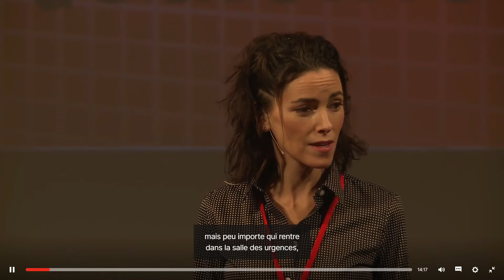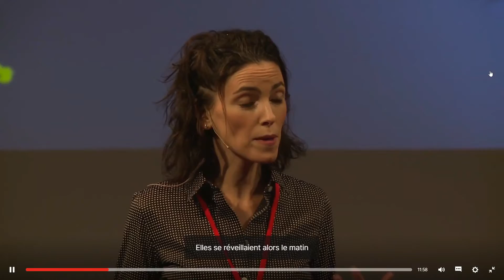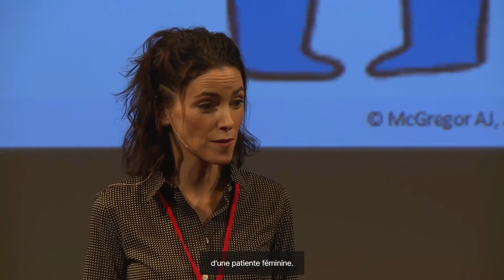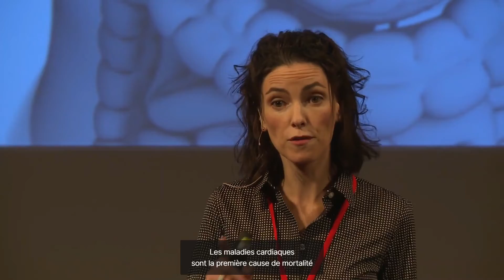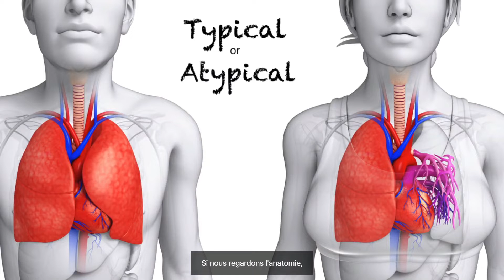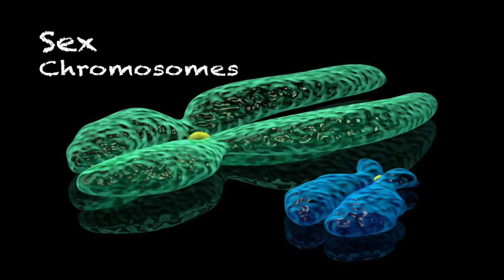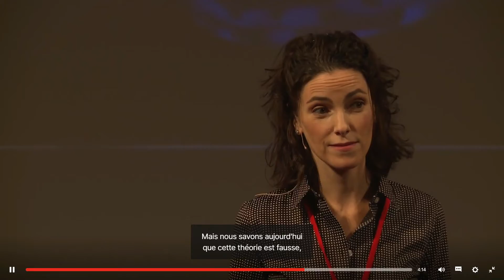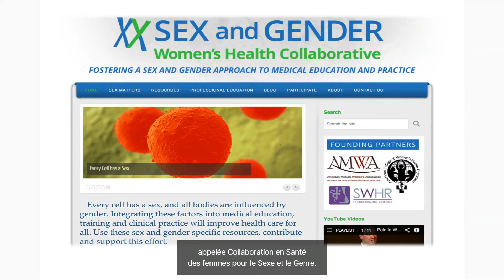Alyson McGREGOR - Le sexe de la santé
French translation by Morgane Quilfen. Reviewed by Juliette D'Eaubonne Vega.